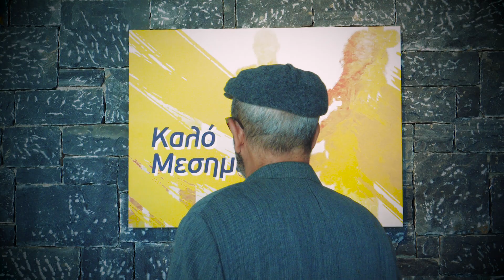ΚΑΛΟ ΜΕΣΗΜΕΡΙ Teaser 2019-2020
Το Καλό Μεσημέρι επιστρέφει!
Πρεμιέρα 7 Οκτωβρίου με την Ιωάννα Μαλέσκου!